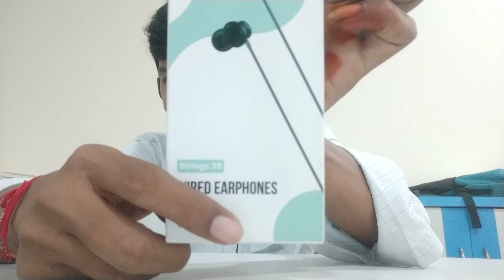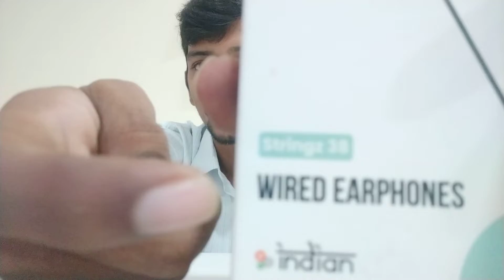ఈరోజు ఇంకో అన్‌బాక్సింగ్ వీడియో ఆంబ్రేన్ ఇయర్‌ఫోన్స్ చూడండి😜😜😜😜😜😜😜😜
ఈరోజు ఇంకో అన్‌బాక్సింగ్ వీడియో ఆంబ్రేన్ ఇయర్‌ఫోన్స్ చూడండి ambrane ambranepowerbank unboxingvideos earphones earphoneunboxing venkateshideas #testing🥰🥰🥰🥰🥰🥰🥰🥰🥰🥰🥰🥰🥰🥰🥰🥰🥰